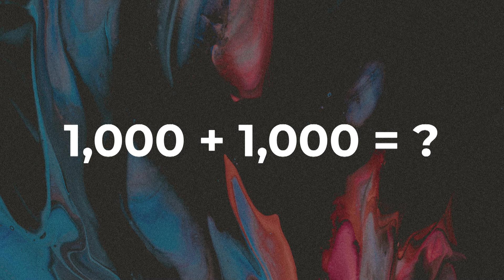14forty | United in Purpose | Pastor Ara Veney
In this message, Pastor dives into the transformative power of unity, revealing how aligning our hearts and minds with one another can unlock supernatural blessings and exponential impact. Drawing from scriptures like 1 Corinthians 1:10 and Genesis 11, we explore the spiritual law of unity and its profound effects, both for good and for harm. When we come together as one, not only is nothing impossible for us, but God releases His power in extraordinary ways. Join us as we learn how to apply this principle to our lives and our youth group, stepping into a new season of unity and purpose.

14forty is the Youth Ministry of Eagle Mountain International Church at Kenneth Copeland Ministries. We post our weekly services on Saturday 5pm.
This is the Youth Revival Capital of the World!!

Events:
Wednesday Nights @ 7p
Sundays @ 9a